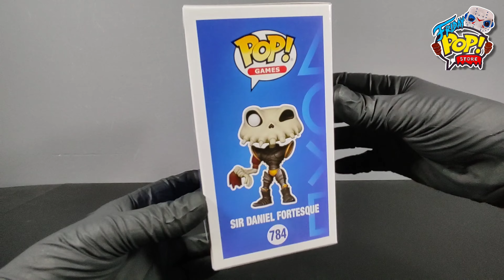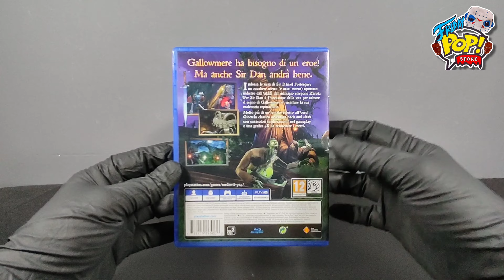Medievil Pop | Sir Daniel Fortesque #784 Special Edition - Funko Review (Recensione)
Bentornati sulla nostra rubrica dove recensiamo Funko Pop!
Il protagonista di oggi è Sir Daniel Fortesque, direttamente dal videogioco Medievil.
Oggi vedremo un pop in versione Special Edition.

Guardiamolo Insieme!

Buona Visione :-)